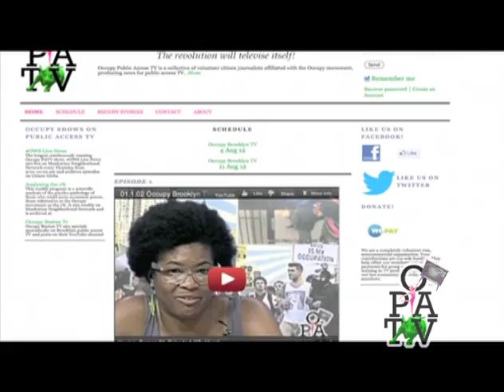What is Occupy Public Access TV?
First aired on Episode 3 of Occupy Brooklyn TV, a production of Occupy Public Access TV.